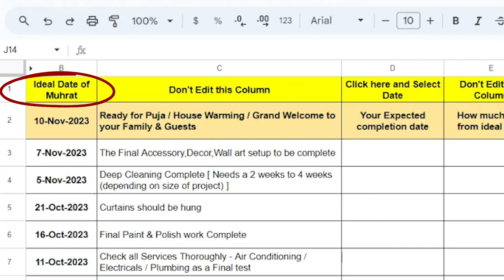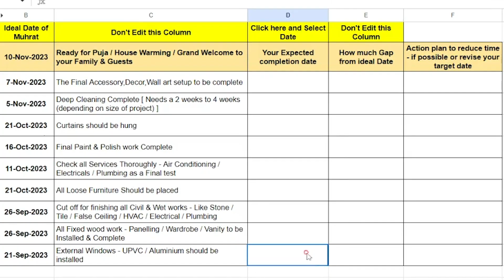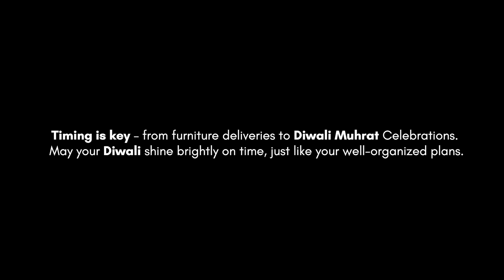Is Your Furniture Delivery in Doubt for Diwali Muhurat? Find Out How to Ensure It! | TIS Living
Are You Doubting The Handover Of Your Home Furniture For The Diwali Muhrat? 9 Steps To Verify They Are On Time Will Your Home Ready For Guarantee Diwali Muhrat:
As Diwali stands as one of India’s most revered festivals, it’s a prime time many aspire to schedule their housewarming or ‘Griha Pravesh’ ceremonies.

Given the significance of this tradition for so many people, the pressure to ensure timely furniture delivery reaches its peak, setting a challenging 45-day deadline leading up to Diwali.

The importance of this deadline cannot be overstated. Missing the opportunity to host a housewarming on Diwali can mean waiting for another 6 to 8 months for the next most auspicious date. The ripple effect of such a delay touches every aspect of the project, from design decisions to the excitement of moving into a new home.

Every milestone, every task must align perfectly with the timeline. This attention to detail is not just about meeting deadlines; it’s about embracing a tradition, fulfilling a dream, and creating a beautiful beginning in a new home. It’s about ensuring that the glow of Diwali is matched by the glow of satisfaction in having everything in its perfect place.

The following are key milestones crucial for any site handover. These must progress in a seamless and timely manner. Any delay in one task can ripple through the entire project, affecting subsequent processes that are interlinked or dependent on each other.

These steps are quite generic and apply to any residential Project. By aligning these milestones with your specific project timeline, you can get a more precise understanding of your progress.
It helps to give a clear picture of how near or far you are from achieving a beautiful Home on Diwali Muhrat.

Planning with precision and adhering to this roadmap can lead you to celebrate not only a cherished tradition but also the culmination of a dream in your new home.

Additionally, there are some third-party orders that play a pivotal role in your project’s timeline. Until these tasks are completed, subsequent work cannot begin.

And God help those, Should all these tasks be happening simultaneously on-site, you may find yourself in a situation where predicting the actual completion date becomes a challenge. With so many interdependencies and overlaps, delays are almost inevitable.

However, if you choose to outsource some of these tasks, you could retain more control over the project’s flow. By reducing the complexities happening on site, you minimize the risk of unexpected delays, helping to ensure that your project stays on track.

While we provide this information to assist you in assessing where you stand in your project, we urge you not to rush the process and avoid the following mistakes that could jeopardize your beautiful home.

At TIS Living, our primary goal is to foster awareness and equip you with the necessary knowledge to make informed decisions at every stage of your project. By asking the right questions, you can save time, money, and avoid common mistakes, particularly when executing your projects and purchasing furniture. We’re here to support you on this journey, ensuring that your vision becomes a reality without unnecessary hurdles.

While we’ve tailored this tool with Diwali in mind, you can easily adapt it to suit your own project deadline. By inputting your specific milestones and cutoff dates for various tasks, this invaluable tool allows you to conduct a reality check or status assessment of any ongoing projects.

Whether you’re planning for Diwali or any other occasion, our Project Tracker is designed to assist you in staying on track and avoiding delays, ensuring your project reaches fruition smoothly and successfully.